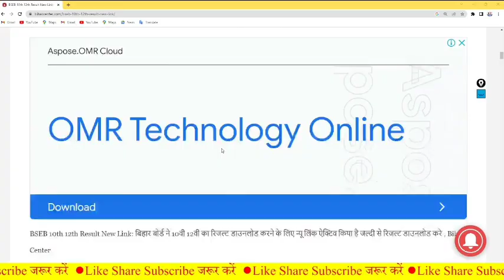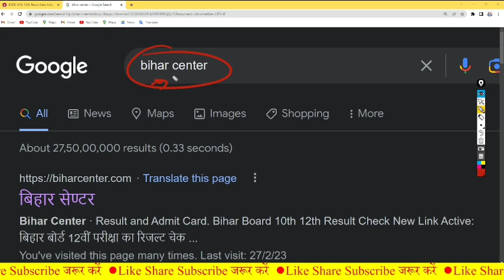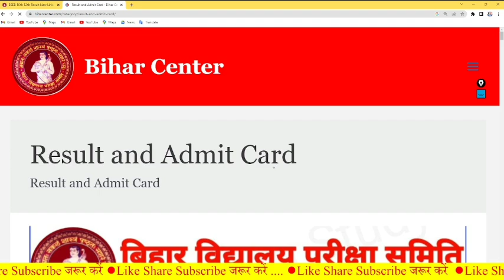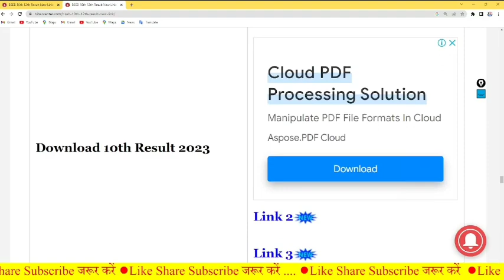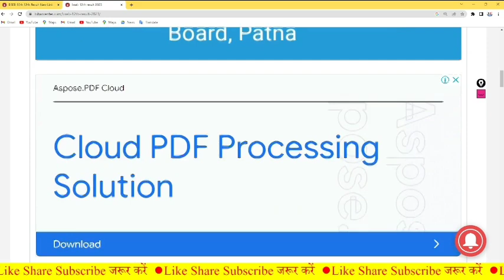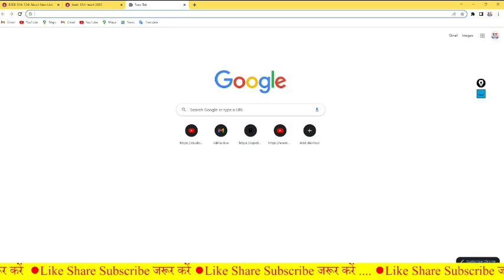मैट्रिक-इंटर रिजल्ट हुआ जारी - Bihar Board 12th Result 2023 Check | Matric Inter Result 2023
Bihar Board Matric Inter Result 2023 | Matric Inter Final Result Date Jari 2023 | Latest Update  - Education Study. Bihar Board 12th Result Date 2023. 12th 10th Result Kab aayega 2023 - official Notification -12th Result 2023. Bihar Board 12th Result kab aayega 2023 | 12th Result kaise check kare 2023 - Education Galaxy.  Bihar Board Result News. Bihar Board Update Today. Bihar Board Result kab aayega 2023 ? . Inter Result Kab aayega 2023. Result News 2023 Bihar Board. 12th Final Result 2023 Bihar Board. Result 2023 Education Galaxy.

12th result 2023 bihar board
12th result 2023
bihar board

bihar board
 inter result 2023
bseb

12th result 2023 bihar board
12th result 2023
bihar board

bihar board
 inter result 2023
bseb